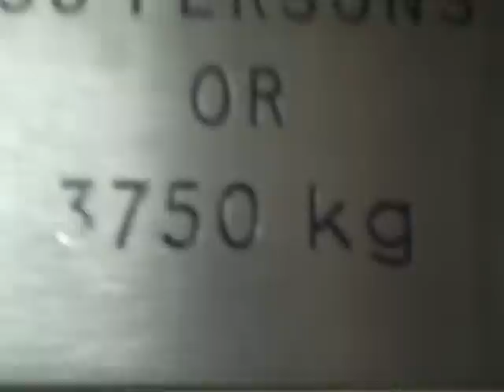Wadsworth Lift @ Covent Garden Station.AVI